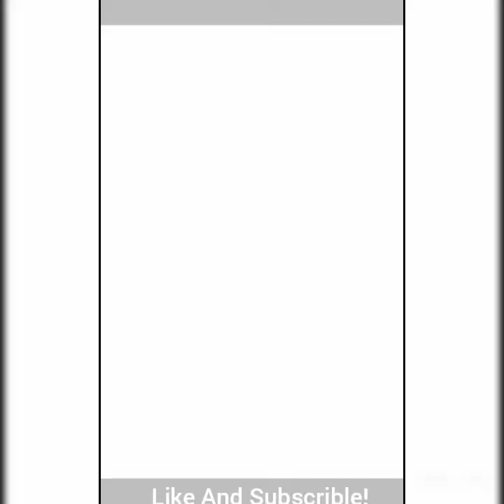You look "Purrfect" Today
Another random Scribble!😄